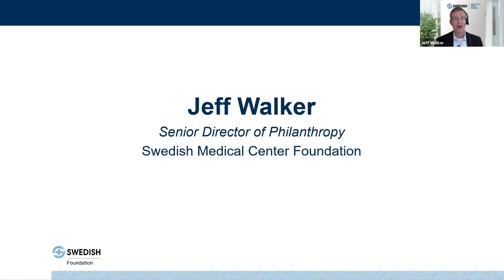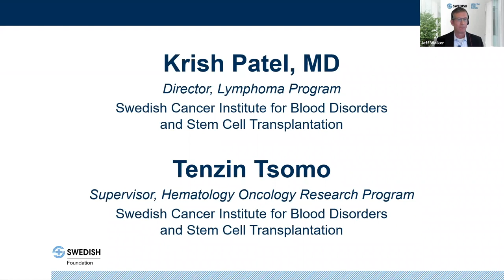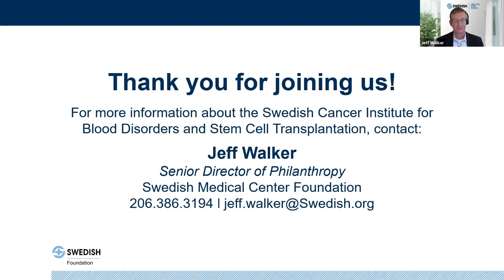The Future of Blood Cancer Treatments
Learn how Krish Patel, M.D., director of the Lymphoma Program, and Tenzin Tsomo, supervisor of the Hematology Program, are shaping the future of cancer care through their work and research at the Swedish Cancer Institute Center for Blood Disorders and Stem Cell Transplantation.